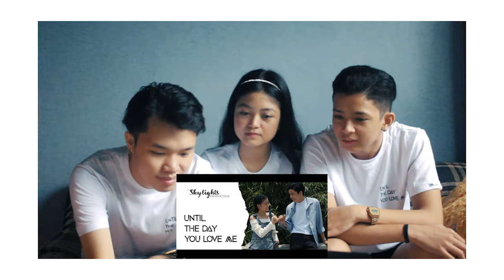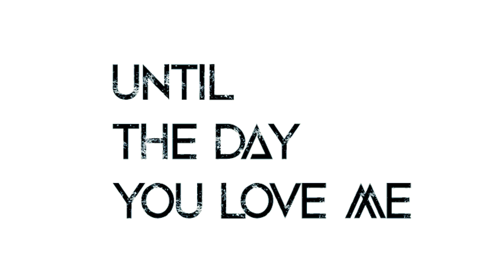EPISODE 3 | REACTION VIDEO | UNTIL THE DAY YOU LOVE ME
UNTIL THE DAY YOU LOVE ME The Series
Written & Directed by: JAY-EM BUNGQUE
Starring: RENZ GILLIER GUEVARRA & MELIZA QUIAMBAO

Kabilang Buhay - Bandang Lapis (KARAOKE VERSION)